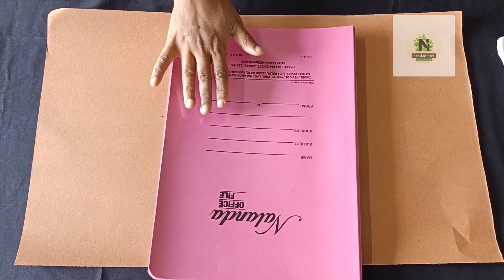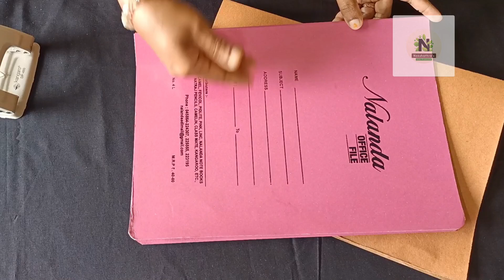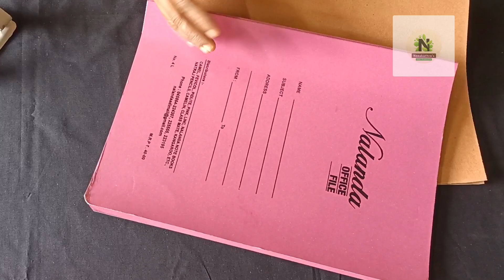Top profitable business ideas|Malayalam|Most profitable business ideas| മലയാളം|Paper file making